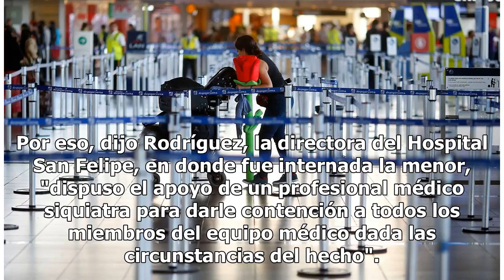Disponen atención psiquiátrica para médicos que atendieron a menor que falleció tras ser violada